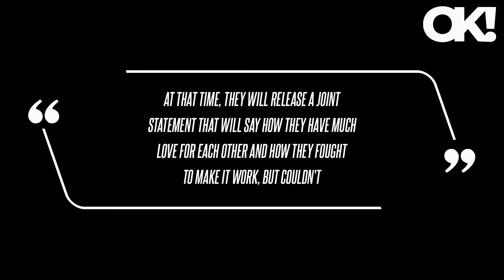Jennifer Garner Looks Gorgeous in Japan Vacation Photos as Ex Ben Affleck Reunites With Jennifer Lop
Jennifer Garner Looks Gorgeous in Japan Vacation Photos as Ex Ben Affleck Reunites With Jennifer Lopez on His Birthday